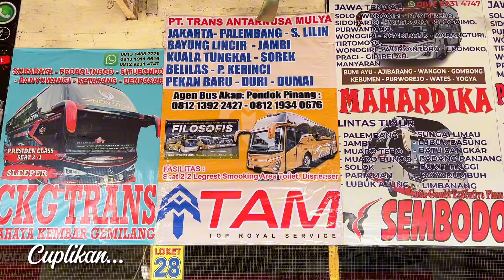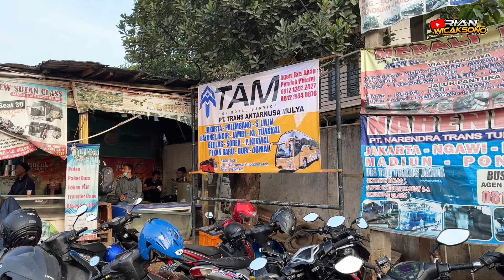PASUKAN MERAK MENJADI IDOLA DI PURWODADI‼️DISERBU PENUMPANG MINGGU PAGI AUTO FULL SEAT BERLIAN JAYA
Assalamualaikum Wr.Wb balik lagi di channel mas yan, Perusahaan Otobus yang sedang naik daun, selain Po ini lagi sering banget borong unit dari Perusahaan bus lainnya. PO ini bisa dilihat sudahh sukses di jalurnya. sudah dapat langganan penumpang yang banyak tiap harinya. Mantab sukses terus buat PO Berlian Jaya Cap Logo Merak ini.